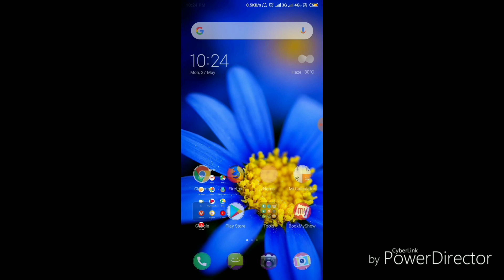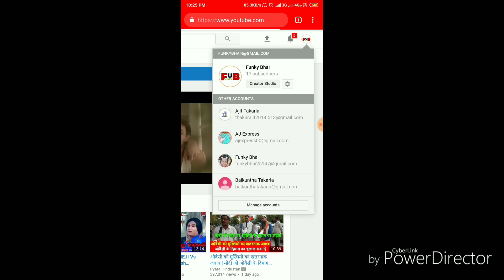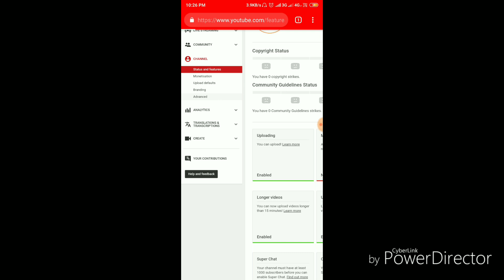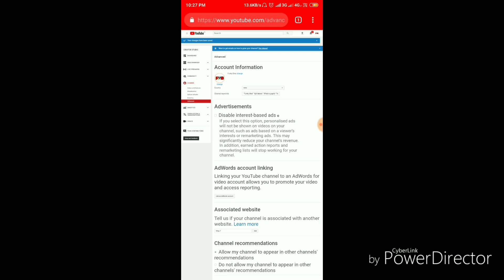How to disable subscriber on your youtube channel || subscriber को कैसे disable करे